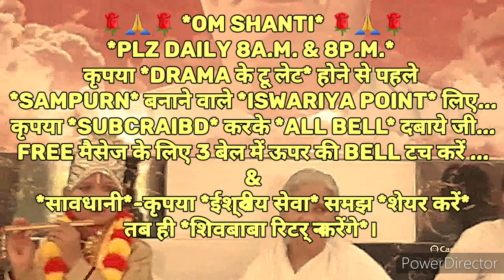सतयुग में *बच्चों का जन्म इस दिव्य विधि द्वारा जन्म होंते* इसलिए मोर का पंख श्रीकृष्ण के मुकुट में..